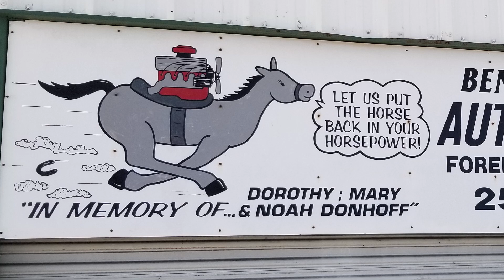1968 SS/AA HEMI DART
Engine builder Ben Donhoff Automotive